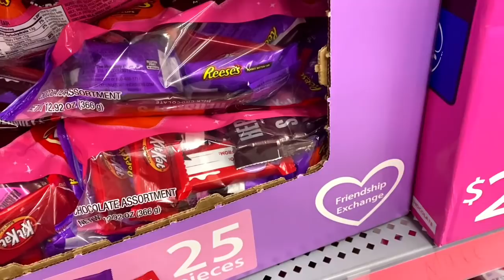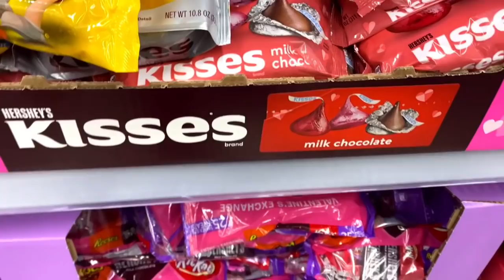DITL of a Mommy of FOUR✨ | DIY Kids Table Revamp + Shopping ☺️💋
Hey Loungers❤️